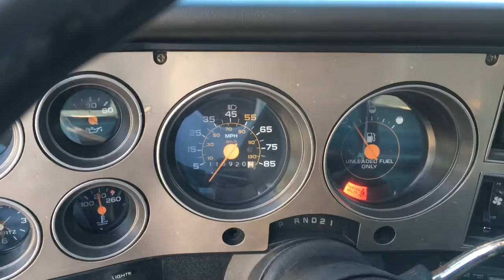1986 GMC Sierra Shortbed Update 350 Motor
Update to my SWB. New motor in, new interior, carpet, headliner, door panels and dash. New tires and tint. Bout to be ready to head to the paint shop.